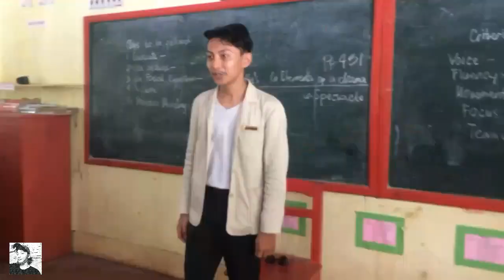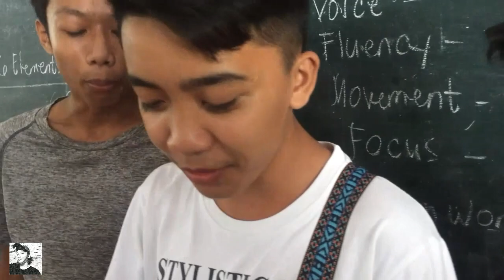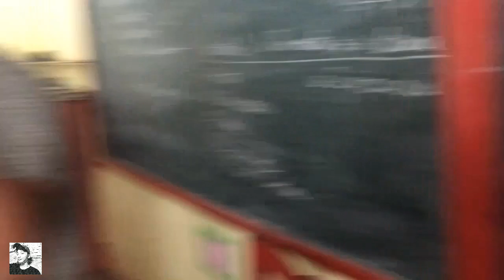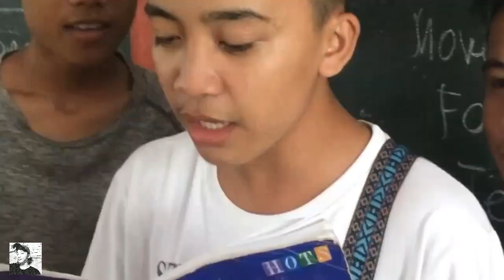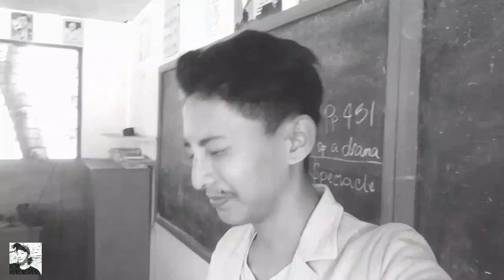Nakakatuwa grabe! Hehe SALAMAT Students!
Hello everyone! It's been a while naka post og  video. Pagsulod naku naa daw lage sila ipadungog hehe. What a surprise  hehe

K DOE